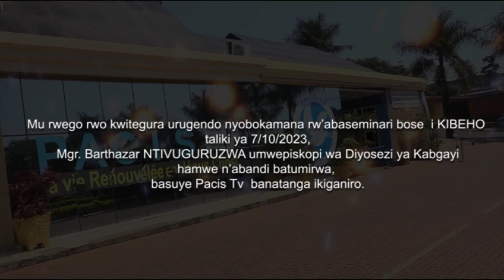Myr. Balthazar NTIVUGURUZWA HAMWE N' ABANDI BATUMIRWA BASUYE PACIS TV BANATANGA IKIGANIRO.